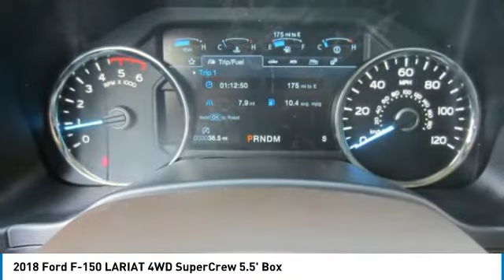2018 Ford F-150 8T0942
2018 FORD F-150 Melbourne, FL
Stock# 8T0942

Kelly Ford
776 Magnolia Ave

Delivers 24 Highway MPG and 19 City MPG! This Ford F-150 has a strong Intercooled Turbo Diesel V-6 3.0 L engine powering this Automatic transmission.

*Get Your Money's Worth for this Ford F-150 with These Options *
TRAILER TOW PACKAGE -inc: Towing capability up to 11,100 lbs, Higher-Capacity Radiator, Pro Trailer Backup Assist, Higher-Power Cooling Fans, Upgraded Front Stabilizer Bar, TECHNOLOGY PACKAGE -inc: Lane-Keeping System, 360 camera w/split-view display and dynamic hitch assist, Active Park Assist, LARIAT CHROME APPEARANCE PACKAGE -inc: 2 chrome front tow hooks, Chrome Skull Caps on Exterior Mirrors, Chrome Door & Tailgate Handles w/Body-Color Bezel, Chrome Angular Step Bars, Chrome 2-Bar Grille w/4 Minor Bars, painted silver surround and background mesh, Wheels: 18  Chrome-Like PVD, Single-Tip Chrome Exhaust, FX4 OFF-ROAD PACKAGE -inc: Hill Descent Control, Off-Road Tuned Front Shock Absorbers, Skid Plates, fuel tank, transfer case and front differential, 4x4 FX4 Off-Road Bodyside Decal, EQUIPMENT GROUP 502A LUXURY -inc: Reverse Sensing System, Lariat Chrome Appearance Package, 2 chrome front tow hooks, Chrome Skull Caps on Exterior Mirrors, Chrome Door & Tailgate Handles w/Body-Color Bezel, Chrome Angular Step Bars, Chrome 2-Bar Grille w/4 Minor Bars, painted silver surround and background mesh, Wheels: 18  Chrome-Like PVD, Single-Tip Chrome Exhaust, Universal Garage Door Opener, Heated Steering Wheel, Quad Beam LED Headlamps & LED Taillamps/Fog Lamps, Blind Spot Information System (BLIS), cross-traffic alert and trailer tow monitoring (BLIS sensor in LED taillamp), 110V/400W Outlet, 2nd outlet in the console, Windshield Wiper De-Icer, Power Glass Sideview Mirr w/Chrome Skull Caps, power-folding, heat, turn signal, memory and auto-dimming feature (driver's side), Radio: B&O Play Premium Audio System, single-CD, HD Radio, SiriusXM radio, 10 speakers and subwoofer, Note: When ordered w/voice-activated navigation system (50N) SiriusXM Traffic and Travel Link includes a, ENGINE: 3.0L POWER STROKE V6 TURBO DIESEL B20 -inc: 4 valve DOHC and auto start-stop technology, 3.31 Axle Ratio, GVWR: 7,050 lbs Payload Package , WHITE GOLD, WHEELS: 20  CHROME-LIKE PVD, TWO-TONE PAINT, TRANSMISSION: ELECTRONIC 10-SPEED AUTOMATIC -inc: selectable drive modes: normal/tow-haul/snow-wet/EcoSelect/sport (STD).

For a must-own Ford F-150 come see us at Kelly Ford, 776 Magnolia Ave, Melbourne, FL 32935. Just minutes away!